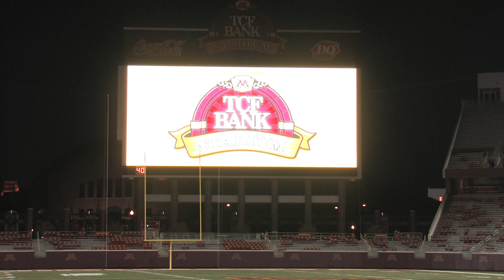Welcome Week: Formation of the M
More than 5,000 U of MN freshman took the field at TCF Bank Stadium to form a giant "M" during Welcome Week 2009, with the help of The Pride of Minnesota (the U's marching band). The Class of 2013 was the first to set foot in the brand new stadium's field.